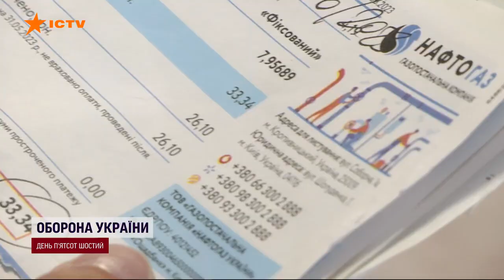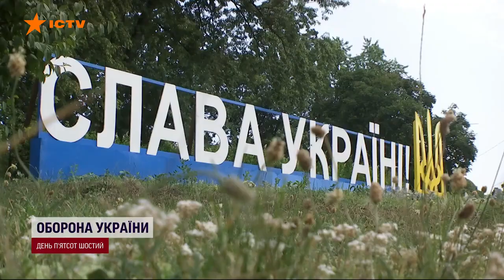Підвищення ціни на газ для населення найближчої зими НЕ буде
Відповідаємо на запитання, яке турбує кожного українця: підвищення ціни на газ для населення найближчої зими НЕ буде.

Газопостачальна компанія «Нафтогаз України» продовжила дію тарифного плану «Фіксований» до 1 травня 2024 року. Його ціна й надалі складатиме 7,96 грн за куб. м (з ПДВ).

Як оплати за газ наших клієнтів роблять Україну сильнішою і наближають її до Перемоги, дивіться у сюжеті 👆